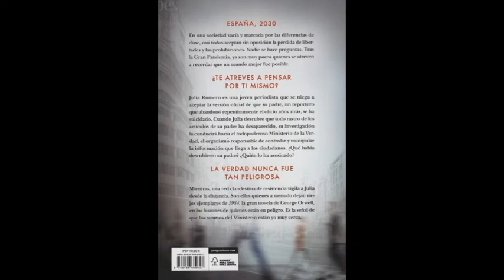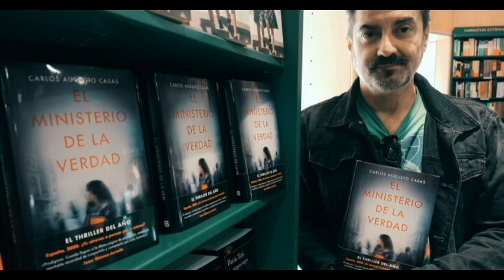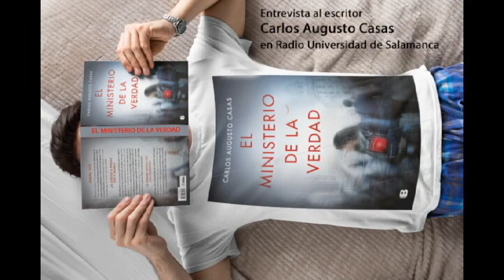Carlos Augusto Casas en Radio Universidad de Salamanca (EL MINISTERIO DE LA VERDAD)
Ester Bueno entrevista a Carlos Augusto Casas, quien nos habla del libro "El ministerio de la verdad", publicado por Ediciones B.
 Se trata de la última novela de Carlos Augusto Casas, un escritor y periodista que con su primera novela, "Ya no quedan junglas adonde regresar", consiguió los principales premios del género negro: el Premio Wilkie Collins, el Premio Tuber Melanosporum, el Premio Novelpol, el Premio Ciudad de Santa Cruz y el Premio Tormo Negro, y también fue finalista del Premio Silverio Cañada de la Semana Negra de Gijón.

EL MINISTERIO DE LA VERDAD : Un thriller adictivo e inteligente que rinde homenaje a 1984, el clásico de George Orwell.

En una sociedad vacía y marcada por las diferencias de clase, casi todos aceptan sin oposición la perdida de libertades y las prohibiciones. Nadie se hace preguntas. Tras la Gran Pandemia, ya son muy pocos quienes se atreven a recordar que un mundo mejor fue posible.

Julia Romero es una joven periodista que se niega a aceptar la versión oficial de que su padre, un reportero que abandonó repentinamente el oficio años atrás, se ha suicidado. Cuando Julia descubre que todo rastro de los artículos de su padre ha desaparecido, su investigación la conducirá hacia el todopoderoso Ministerio de la Verdad, el organismo responsable de controlar y manipular la información que llega a los ciudadanos. ¿Que había descubierto su padre? ¿Quien le ha asesinado?

Mientras, una red clandestina de resistencia vigila a Julia desde la distancia. Son ellos quienes a menudo dejan viejos ejemplares de 1984, la gran novela de George Orwell, en los buzones de quienes están en peligro. Es la señal de que los sicarios del Ministerio están ya muy cerca.